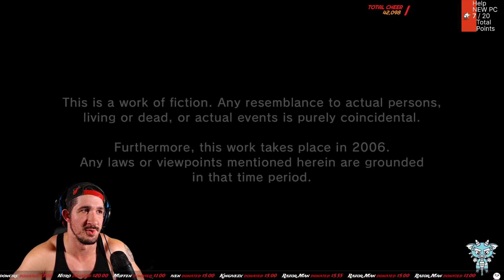Yakuza Kiwami 2 real yakuza use a controller Chapter 1